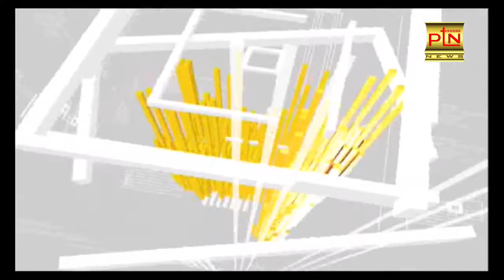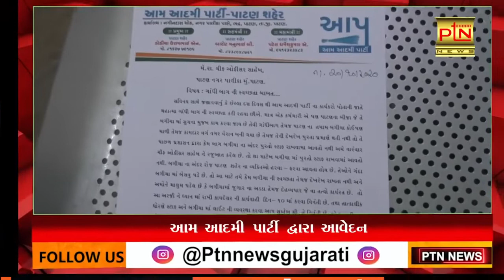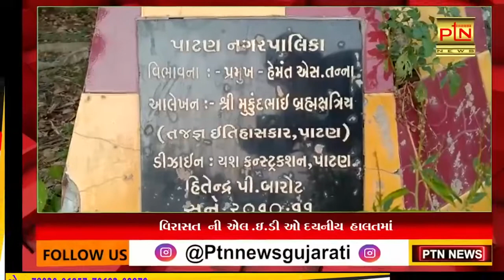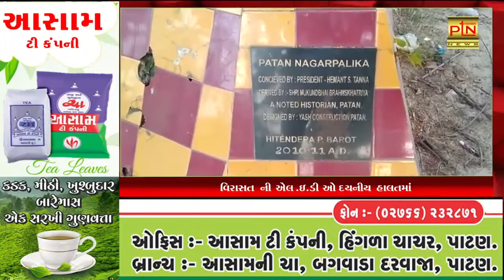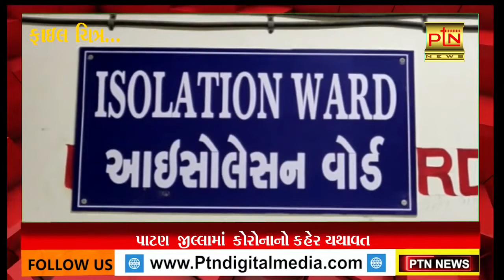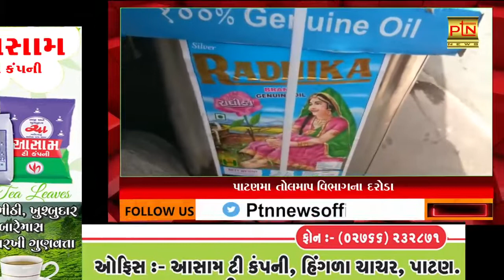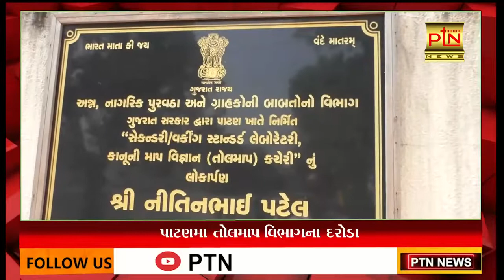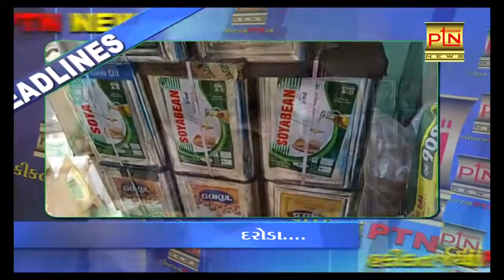।। PTN News ।। Gujarati News